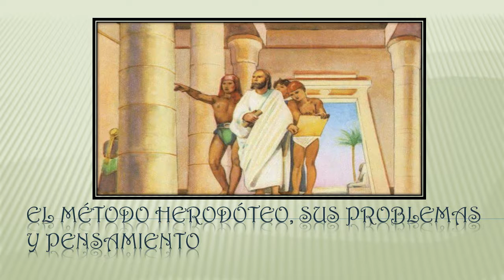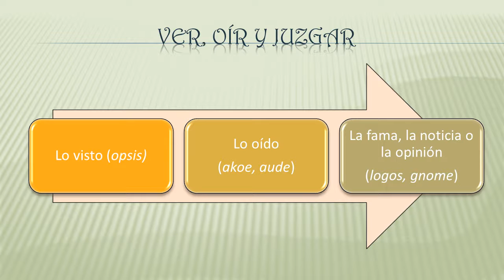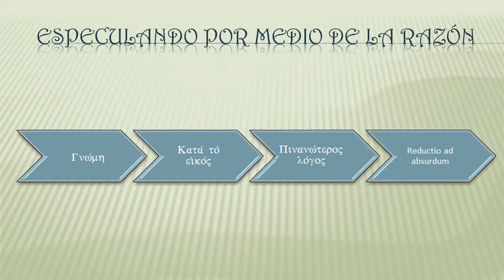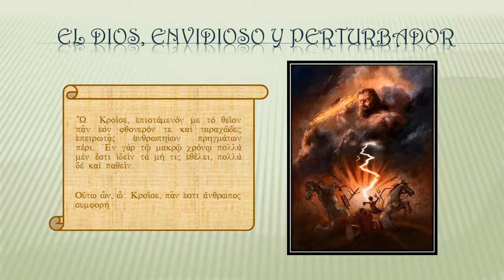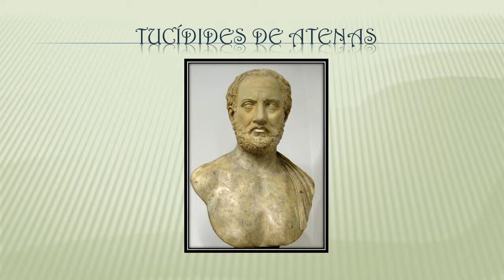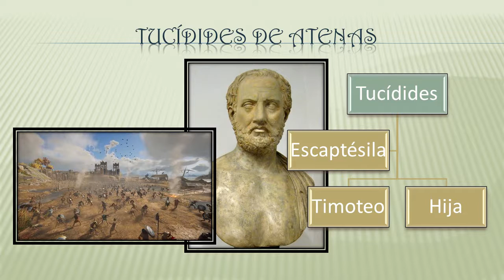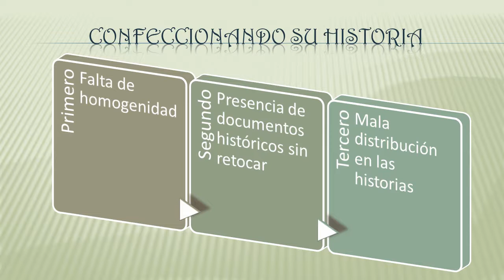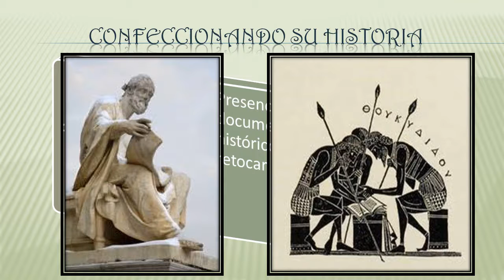Lit eratura Griega II clase 29 De Heródoto a Tucídides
El método de Heródoto, sus características y problemas. La biografía de Tucídides y su obra.